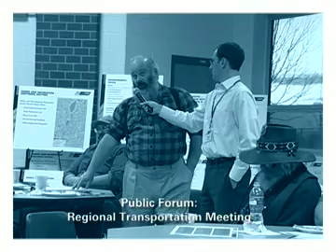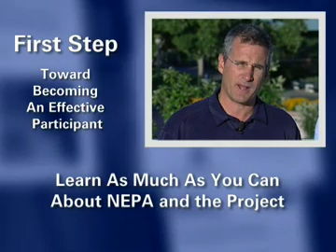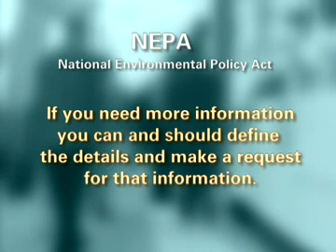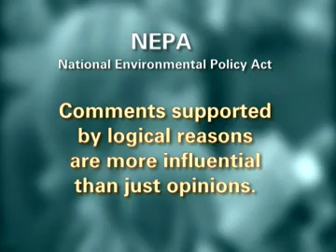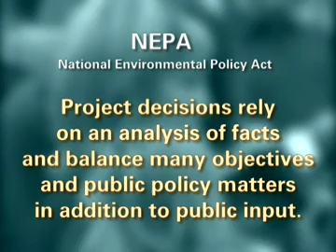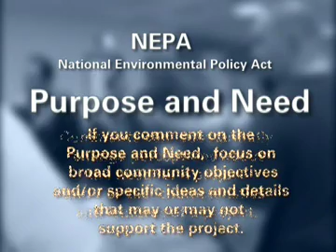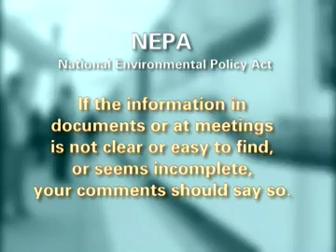NEPA Citizen's Guide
The FTA's guide to becoming  an effective and constructive participant in the National Environmental Policy Act (NEPA) process.